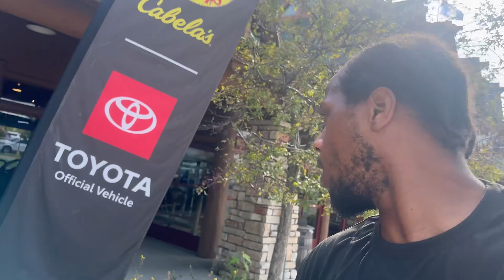Do Niya have taste in shoes!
Taking Niya To The Mall To Go School Shopping